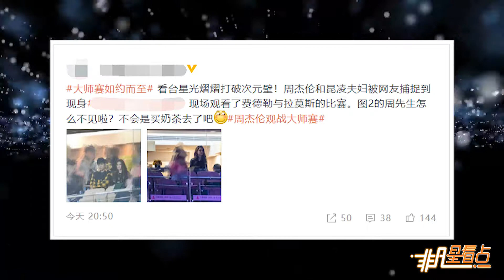破次元壁！周杰倫昆凌夫婦現身觀看費德勒比賽